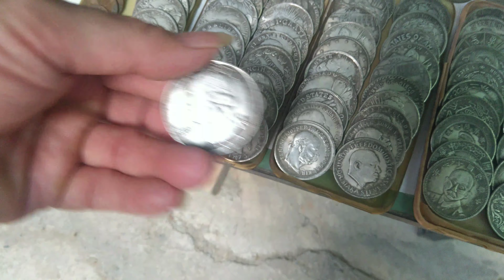Khám phá Chợ Đồ cổ bán trong quán cafe duy nhất ở Sài Gòn!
Đồ cổ giúp con người nhớ lại kỷ niệm xưa, nhìn về quá khứ.